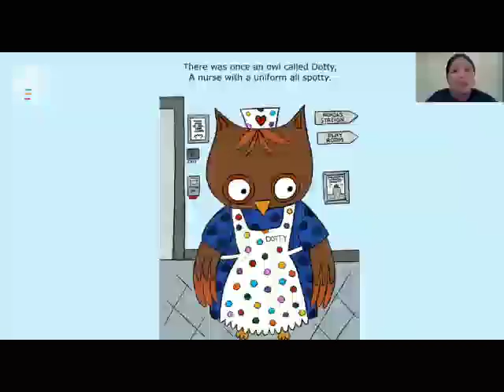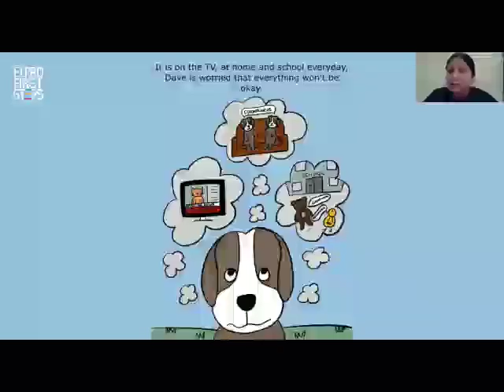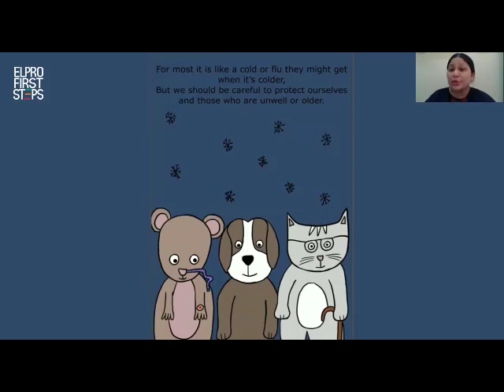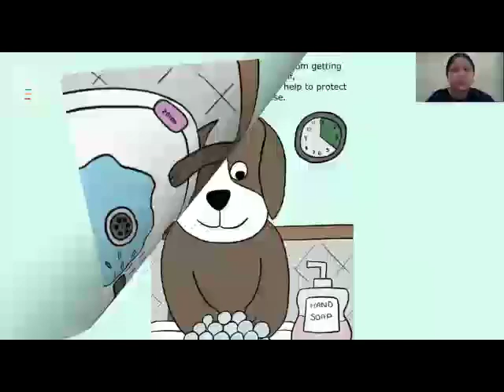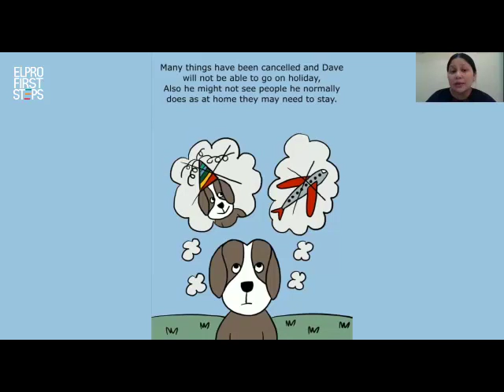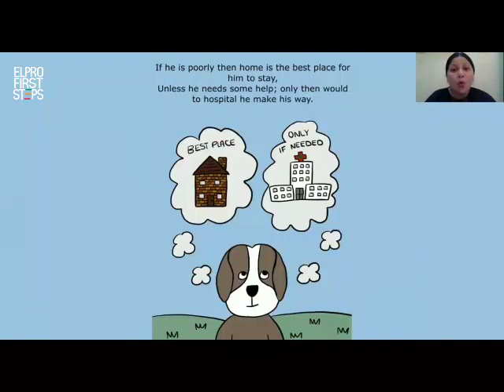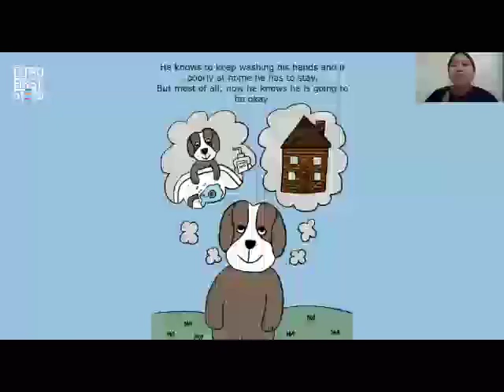It's story time......